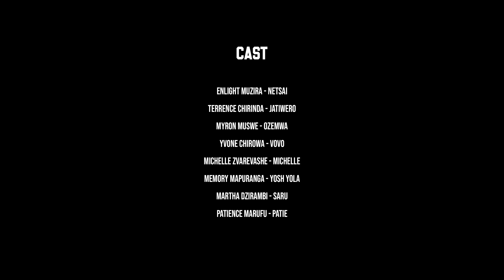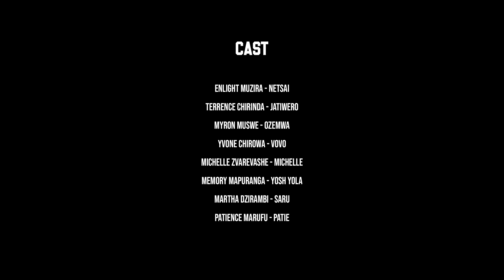Nherera Episode 6